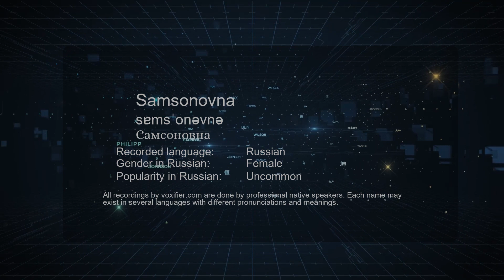How to Pronounce Samsonovna (Самсоновна) in Russian - Voxifier.com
This is the Russian pronunciation, gender, and phonetics recording of the name Samsonovna (Самсоновна). The same name may exist in other languages with different pronunciations. Check the meaning of name along with other possible pronunciations or similar names for free Voxifier uses the help of expert linguists to simplify pronunciations by replacing some special sounds with sounds more commonly available across all languages.